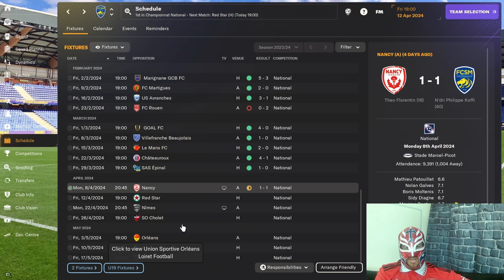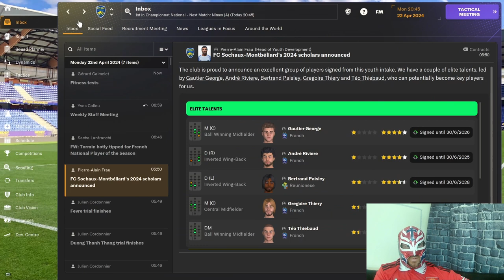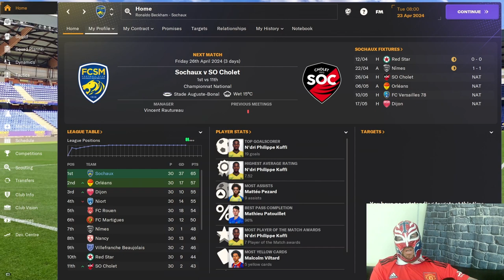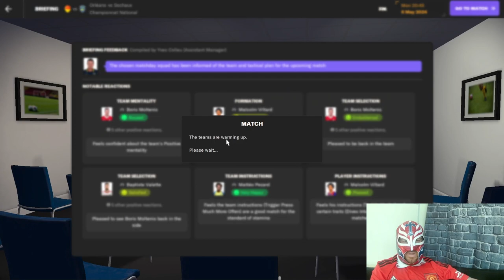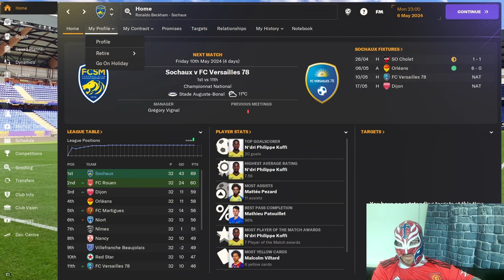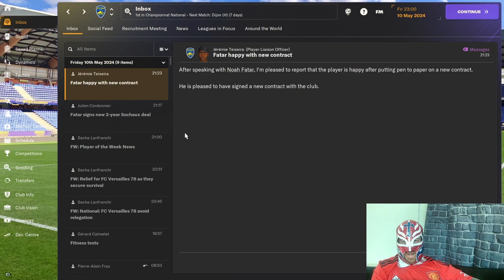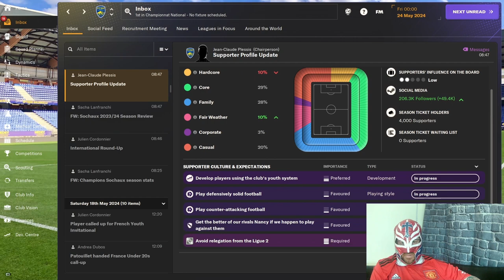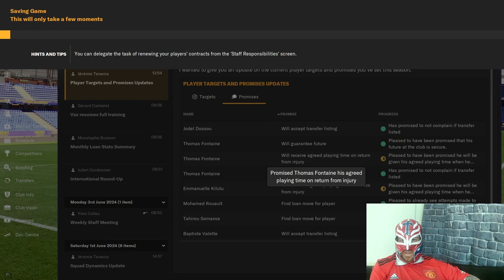FM24 Sochaux Episode 9 - Securing the Championship - The Final Push - Full Version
This is the full version for people who want something a bit longer.